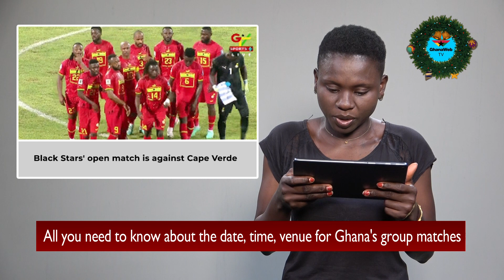GhanaWeb news headlines in Twi Asemsebe 05-01-24